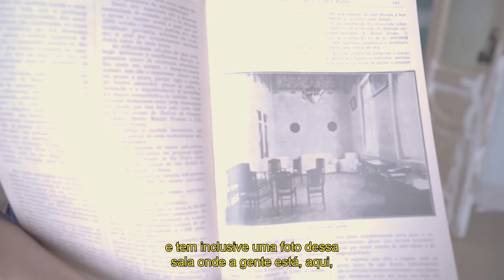Reforma revela pinturas escondidas em prédio histórico do Butantan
👷🏽‍♀️ Além de descobrir tesouros, o restauro da Biblioteca do Butantan também revelou pinturas do século passado. O prédio, inaugurado em 1914, traz história e costumes da época em suas paredes.

▶️ Assista ao vídeo e veja a importância da restauração, um trabalho manual, cuidadoso e preciso que relembra e valoriza parte de nosso legado.